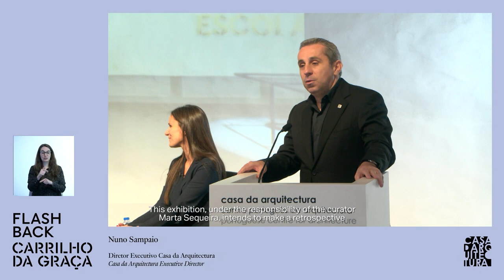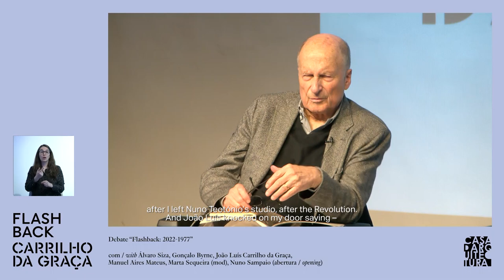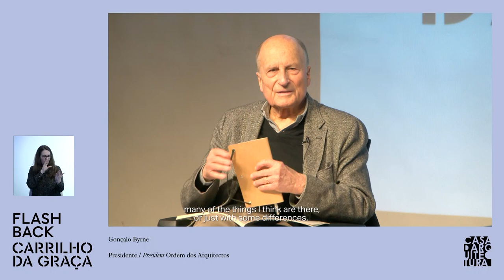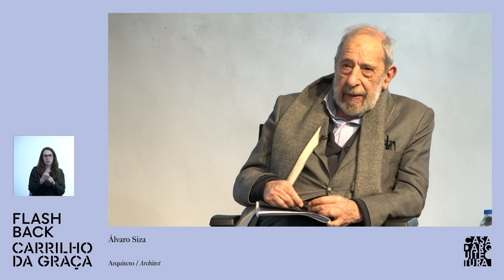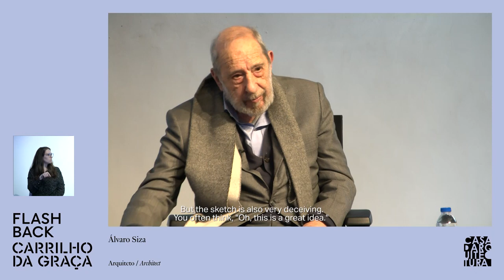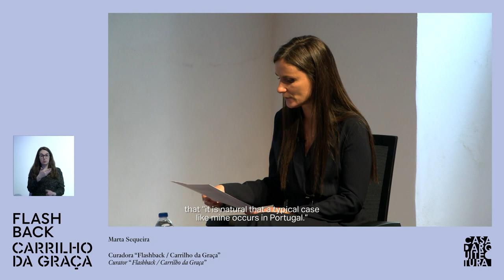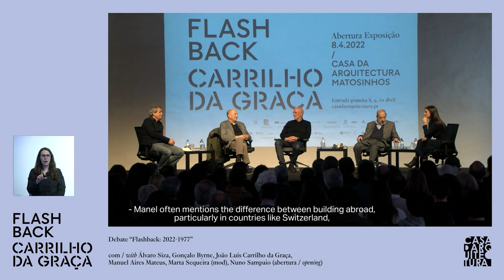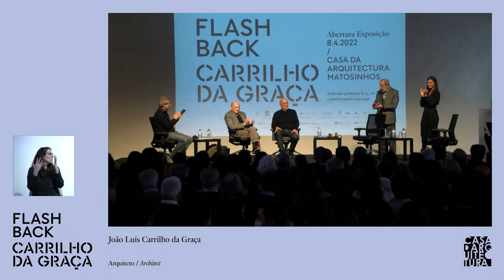Debate "Flashback: 2022-1977" (Subtitled) - Casa da Arquitectura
A inauguração da Exposição "Flashback / Carrilho da Graça" em 9 de abril transato integrou com o debate “𝐅𝐥𝐚𝐬𝐡𝐛𝐚𝐜𝐤: 𝟐𝟎𝟐𝟐-𝟏𝟗7𝟕” que teve a presença de Á𝐥𝐯𝐚𝐫𝐨 𝐒𝐢𝐳𝐚, 𝐆𝐨𝐧ç𝐚𝐥𝐨 𝐁𝐲𝐫𝐧𝐞, 𝐉𝐨ã𝐨 𝐋𝐮í𝐬 𝐂𝐚𝐫𝐫𝐢𝐥𝐡𝐨 𝐝𝐚 𝐆𝐫𝐚ç𝐚, 𝐌𝐚𝐧𝐮𝐞𝐥 𝐌𝐚𝐭𝐞𝐮s e a moderação de 𝐌𝐚𝐫𝐭𝐚 𝐒𝐞𝐪𝐮𝐞𝐢𝐫𝐚. Coube ao arquiteto 𝐍𝐮𝐧𝐨 𝐒𝐚𝐦𝐩𝐚𝐢𝐨 fazer a abertura da conversa. O debate encheu a sala e foi transmitido em direto nos canais da Casa da Arquitectura.
Assista aqui à versão legendada em inglês.

The inauguration of the exhibition "Flashback / Carrilho da Graça" on April 9 included the debate "𝐅𝐥𝐚𝐬𝐡𝐛𝐚𝐜𝐤: 𝟐𝟎𝟐𝟐-7𝟕" with the presence of Á𝐥𝐯𝐚𝐫𝐨 𝐒𝐢𝐳𝐚, 𝐆𝐨𝐧ç𝐚𝐥𝐨 𝐁𝐲𝐫𝐧𝐞, 𝐉𝐨ã𝐨 𝐋𝐮í𝐬 𝐂𝐚𝐫𝐫𝐢𝐥𝐡𝐨 𝐝𝐚 𝐆𝐫𝐚ç𝐚, 𝐌𝐚𝐧𝐮𝐞𝐥 𝐌𝐚𝐭𝐞𝐮s and the moderation of Marta 𝐒𝐞𝐪𝐮𝐞𝐢𝐫𝐚. It was up to the architect 𝐍𝐮𝐧𝐨 𝐒𝐚𝐦𝐩𝐚𝐢𝐨 to open the conversation. The debate filled the room and was broadcast live on the Casa da Arquitectura channels.
Watch the English subtitled version here.